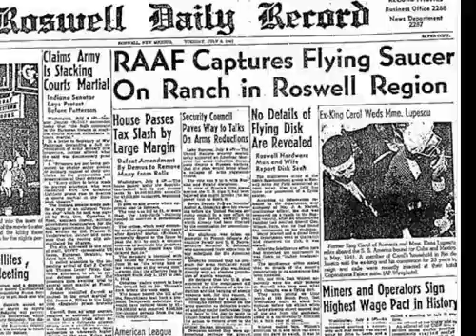👽 Fun Speculation 🛸The PhoenixLights Area51 connection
👽 Fun Speculation 🛸The PhoenixLights Area51 connection ufo uap maybe aliens?
or whatever. The CIA just acknowledged area 51 so now, it all can make sense... more sense.